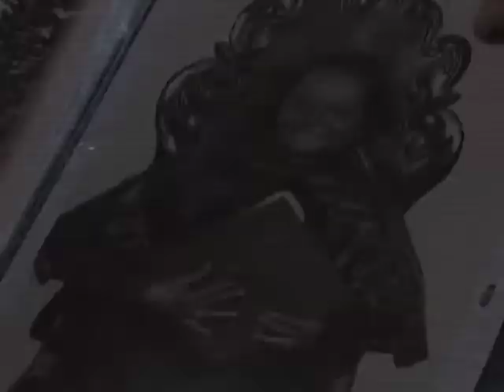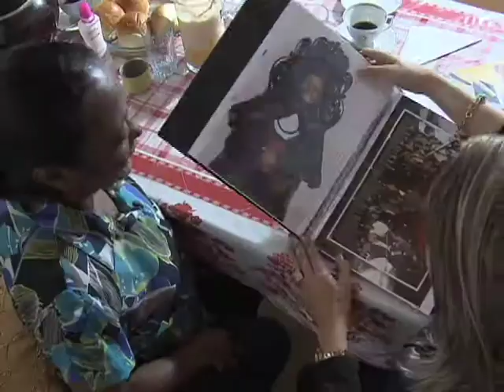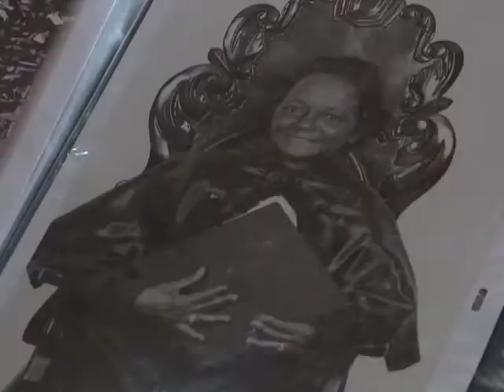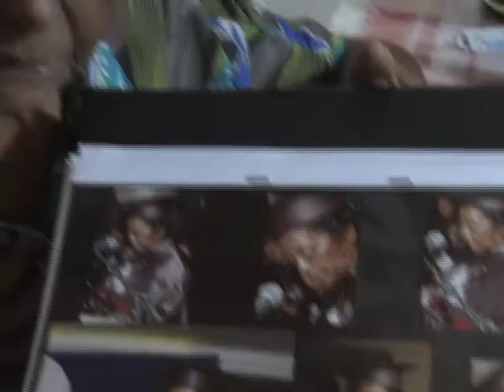Repórter Justiça - Direitos dos idosos (02/08/14) (1/3)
A expectativa de vida do brasileiro aumentou nos últimos anos, atualmente chega aos 74 anos. O estudo foi feito pelo Instituto Brasileiro de Geografia e Estatística, o IBGE. Em 2060, o número de idosos no Brasil deve quadruplicar, segundo o órgão. Hoje, os idosos representam quase 15 milhões de brasileiros. Em 2060 serão mais de 58 milhões. O que explica essa mudança, dizem os especialistas, são três fatores principais: maior expectativa de vida, avanço da ciência e dos medicamentos que aumentam a qualidade à vida dos idosos, e casais que, a cada dia, têm menor número de filhos. Leia a íntegra da sinopse